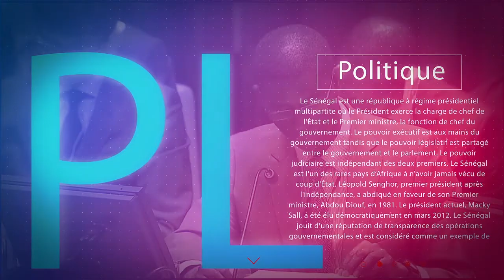Le Maire de Mbacké octroie un financement de 21 Millions aux groupement des Femmes de Mbacké